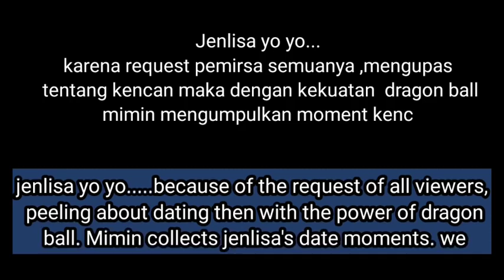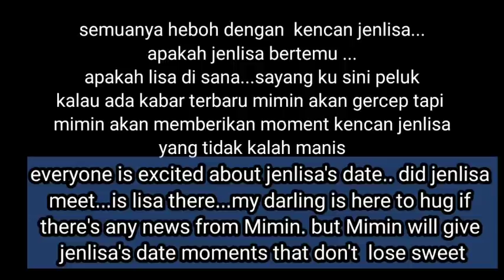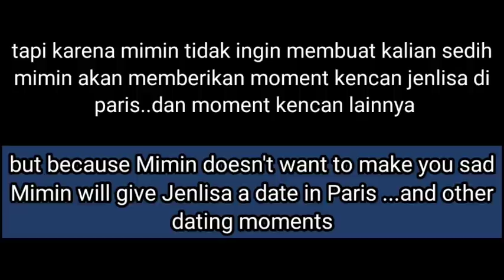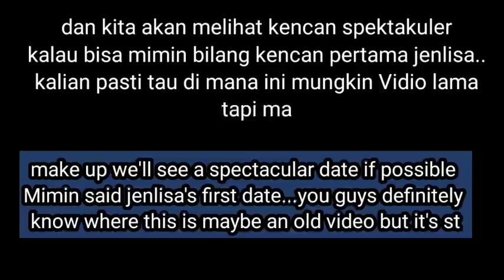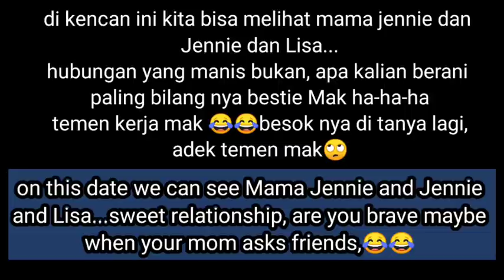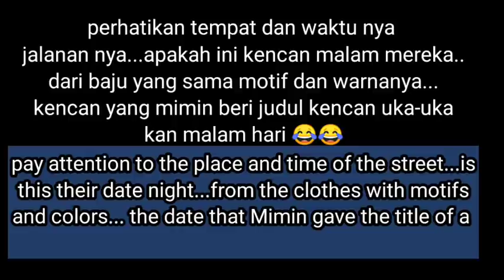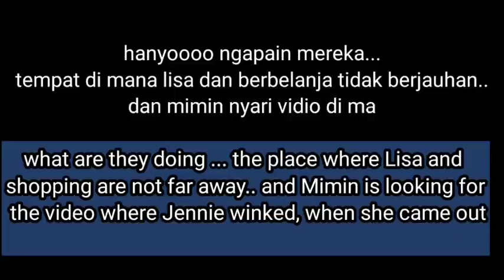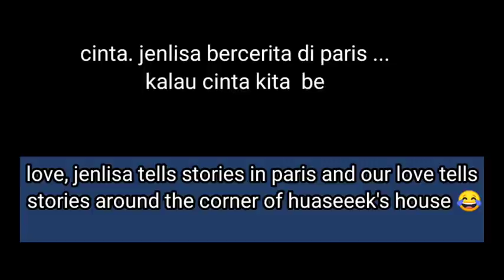jenlisa date in paris